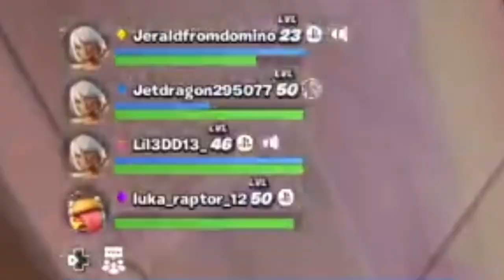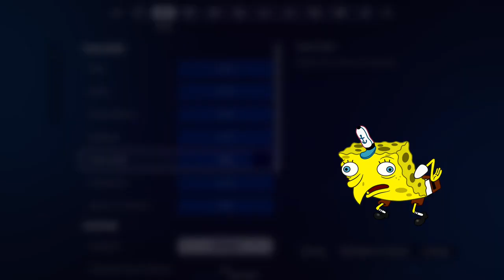FLOOR IS LAVA IN A NUTSHELL💯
This new floor is lava mode in fortnite is so overrated. Welcome to the ultimate Fortnite challenge - The Floor is Lava! Watch as we navigate through intense battles and daring escapes as the deadly lava rises. Can we survive the heat and emerge victorious? Join the adventure now!

In this Fortnite gameplay, we showcase epic building skills, strategic gameplay, and heart-pounding moments that will keep you on the edge of your seat. Whether you’re a seasoned Fortnite pro or just love thrilling gaming content, this video is for you! This video is highly editing and fast paced with memes, sound effects, and overlays.